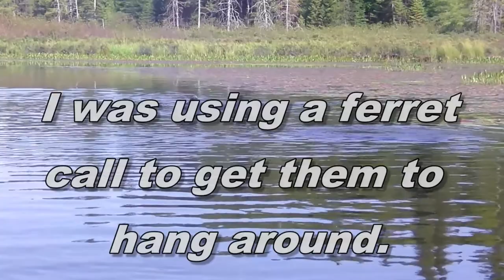River Otters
Canoeing is a great way to find wildlife. Otters are fascinating to watch but they are wary and fast. They can disappear in a heartbeat.